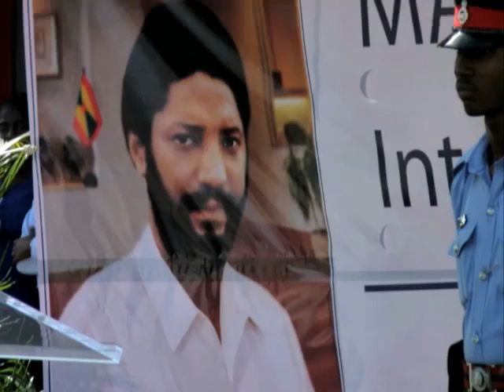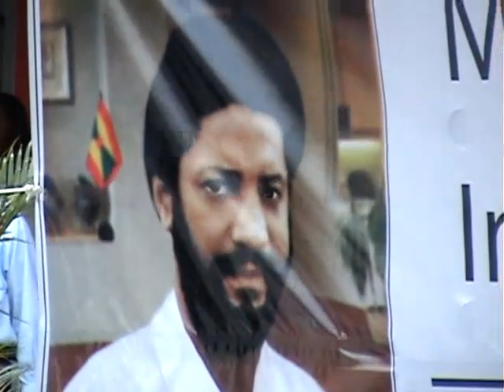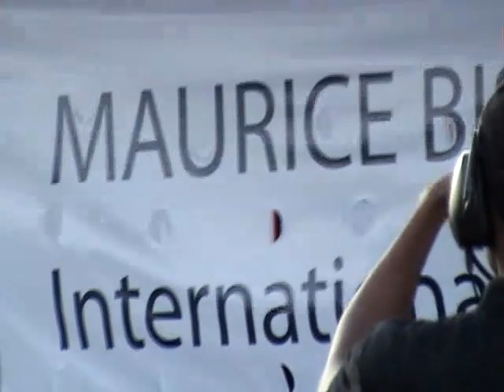Grenada: Maurice Bishop International Song by The Real Spice Girls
At the Official Renaming of the Point Salines international Airport